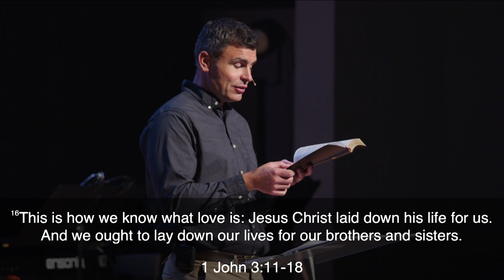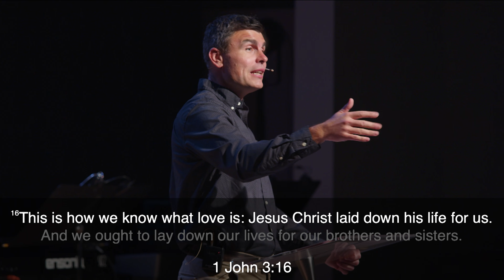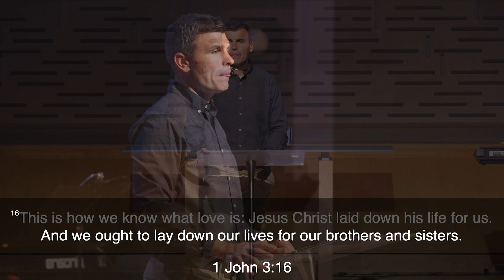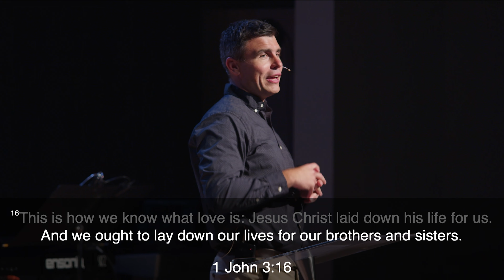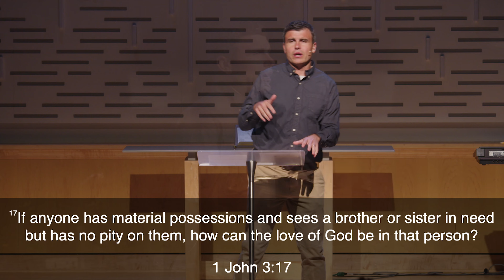Tangible Love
Discover the profound message of sacrificial love and its ripple effect as Pastor Ben discusses the importance of actions over words. Find out how acts of kindness can have lasting impacts beyond our awareness, reflecting God's love and transforming lives. Join us to explore the core element of faith – love in action.

Victory of the Lamb (Franklin, WI) is a church that's reaching today's people with Christ's victory. To learn more and get connected, go

00:00:00 Living out Love in Action
00:03:26 The Ripple Effect: Making Sacrifices for a Greater Impact
00:06:47 The Importance of Loving One Another in Christianity
00:09:45 Overcoming Sin and Envy
00:17:01 The Importance of Giving and Sacrificing for Others
00:20:02 Let Your Love Be Tangible
00:22:36 The Ripple Effect of Love and Service